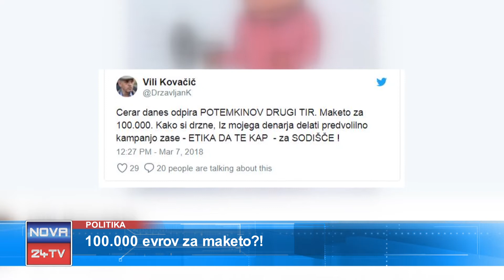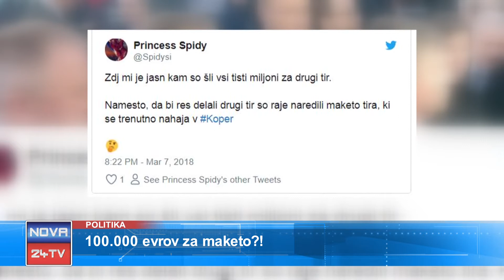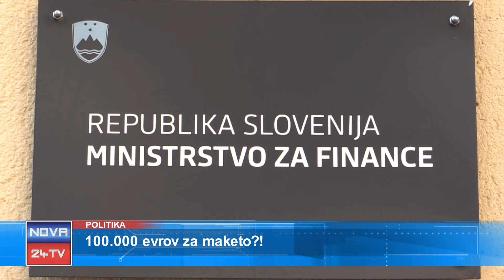[Video Prispevek Slovenija] 09.03.2018 Nova24: 100000 evrov za maketo!